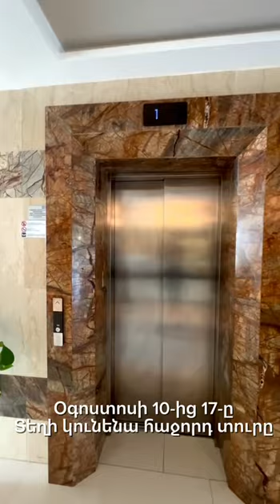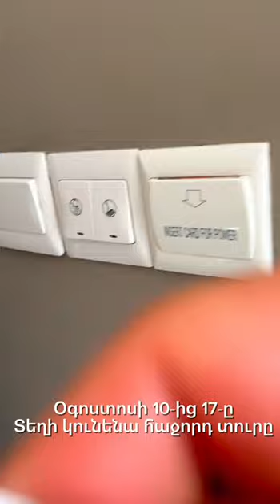Կիպրոսի լավագույն հյուրանոցներից մեկը, որը ունի աշխարհի մակարդակով բարձրակարգ լողափ - Vassos Nissi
Ներկայացնում եմ Կիպրոսում , Այիա Նապա Vassos Nissi Plage 4 բարձրակարգ հյուրանոցը Միջերգրական ծովի ուղիղ ափին , որտեղ 8 օր իրենց ֆանտաստիկ հանգիստն են անցկացնում Miracle Tour & Travel-ի կողմից կազմակերպված՝ ՍՊՈ-ի հետ դեպի խելահեղ Կիպրոս ՝ Այիա Նապա խմբային տուրի մասնակիցները